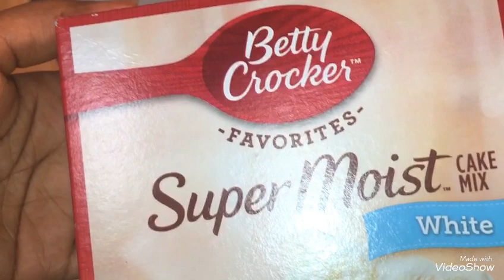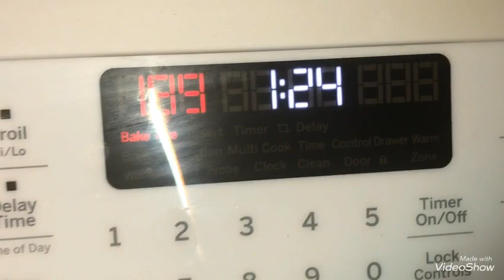KIJAN MWEN FÈ YON GATO BYEN RAPID GATO FASIL ET SIMPLE #1